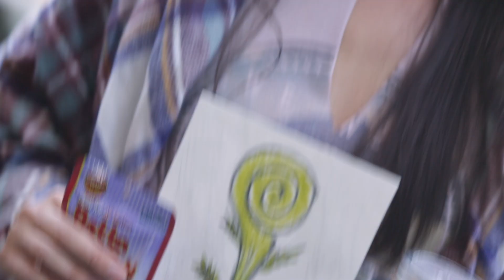WE HAVE A WINNER!! - Food w/Fetz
We would like to thank every single one of the 5 viewers who decided to watch the Fiddlehead episode of FOOD W/FETZ and share their very creative name ideas for the tasty dish. We have selected one winner. So sorry if it wasn't you, but we love you all the same